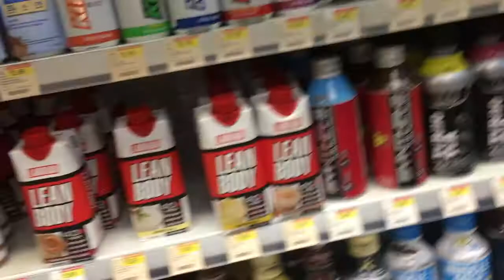Aesthetics Strikes Back Ep.1 | New Channel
Welcome to my new channel, I would be posting pretty much everything I like and enjoy doing. That means, cars, gym, anything that I want to post is uploaded.

Thank you sexy motherfuckers!